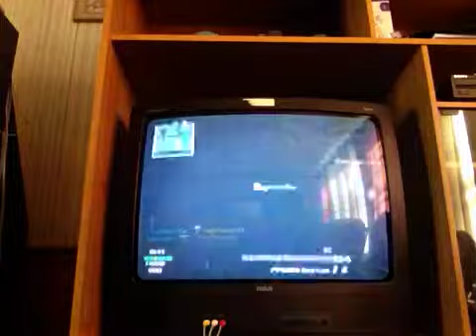Back on MW3!!!!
Hey guys im back on MW3 wii! If you guys have the same problem comment that you have it and ill hook you up with derCRAFTERgamer and he'll help you unban your MW3 Wii.